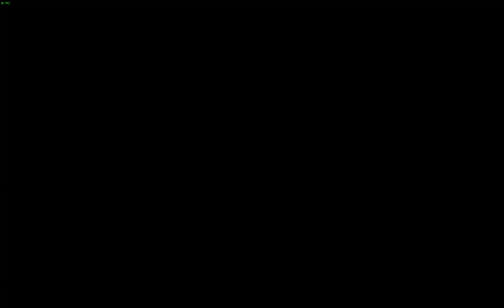WWE 2K19 8-man MITB Ladder Match All Legends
Closing minutes of a player made Universe/Show featuring 80's & 90's wrestling legends.